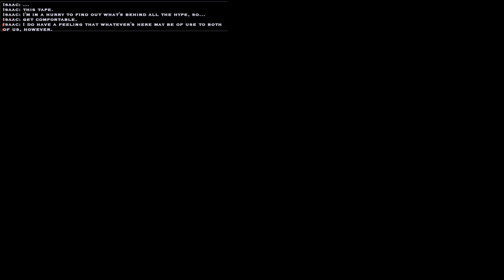Torture Tape - Let's Play Vampire: The Masquerade - Bloodlines (Blind), Part 59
(Part 1 of 3) We search for a very horrific tape for Isaac, and find some female companionship for Romero.